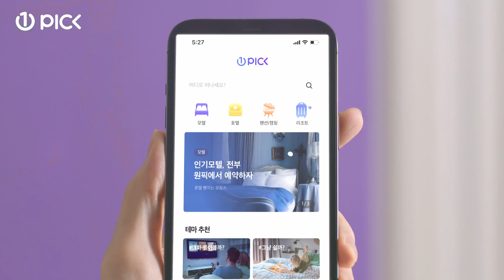착한숙박 원픽 15s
제작사: 크로스오버커뮤니케이션